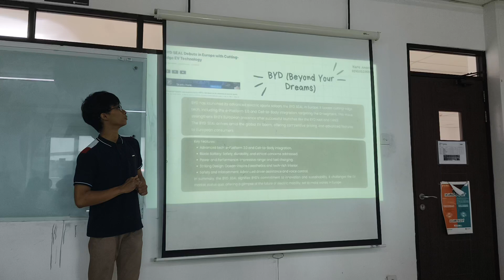KARIS ANANTA SURACHMAT _ 014202200004 _ IB2 20231